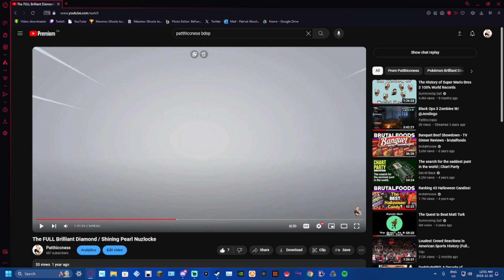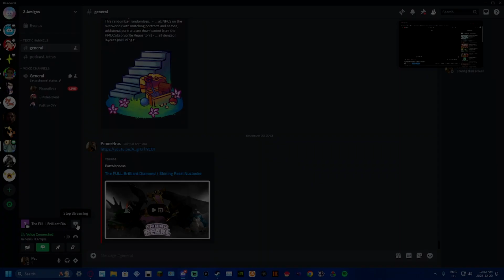The Podthiccness Podcast Season 2, Episode 1: Merry Christmas & A Happy New Season!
Merry Christmas, Happy Holidays and Happy New Year everyone! Here's to hoping 2024 is our year